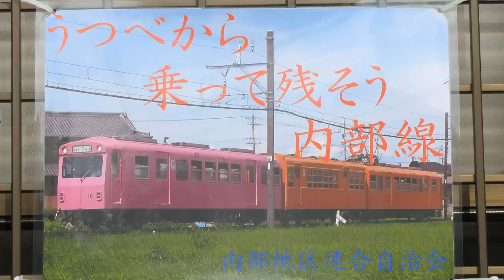内部線の響き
ヴぅォ～ん♪
つりかけ音の響く、貴重な路線ですが、
今後の動向が気になりますね・・